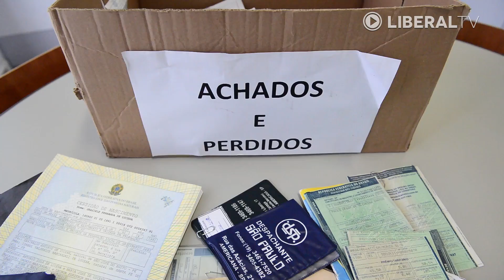Achados e Perdidos do Poupatempo já recebeu os mais diversos objetos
Administradora da unidade de Americana, Rosana Rodrigues Silva, comenta sobre objetos inusitados encontrados e a satisfação em devolver os pertences às pessoas. Leia: